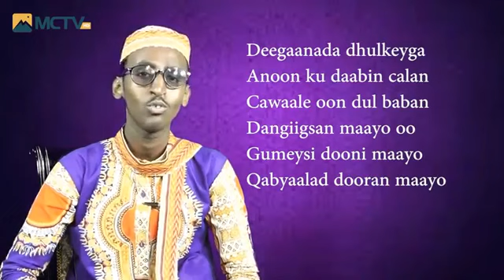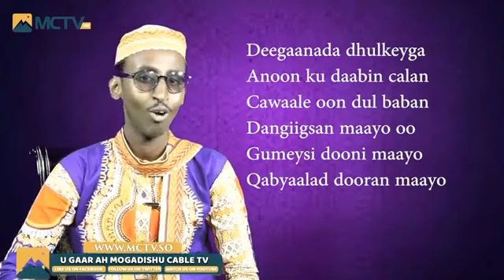Hees Wadani | Gumaysi Iyo Qabyaaladid | 2018 Cod Bilaa Musik